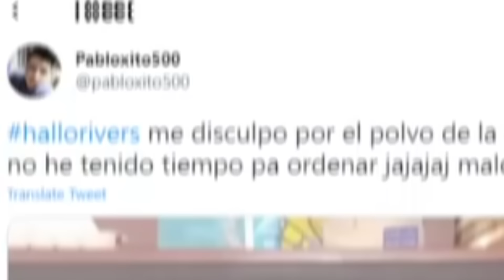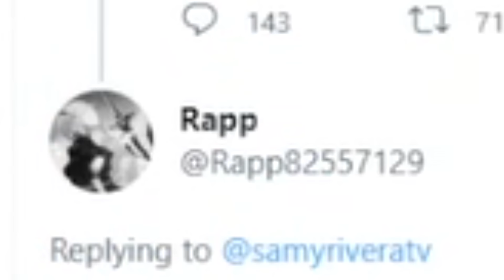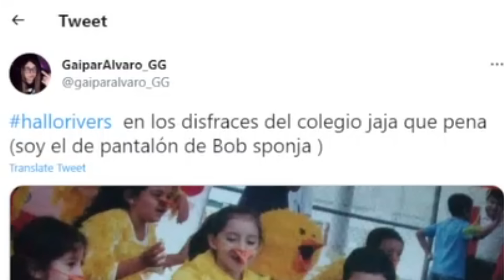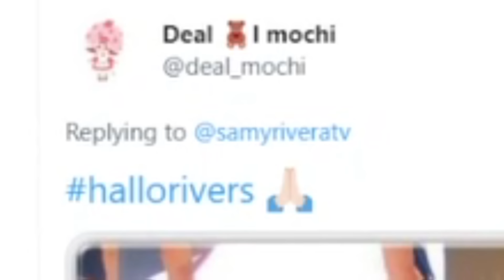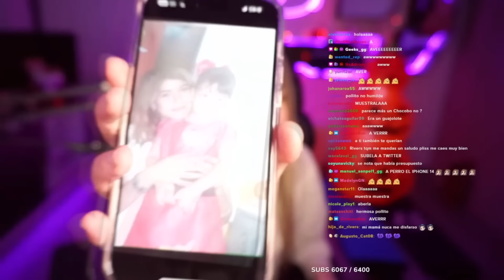JUZGANDO SUS DISFRACES VERGONZOSOS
genteee les dejo el video de cuando juzgamos sus disfraces vergonzosos de halloween, espero que les guste.